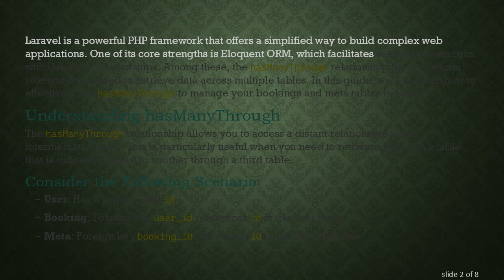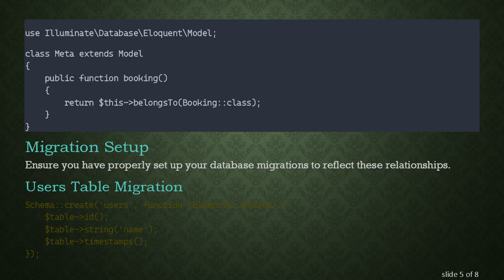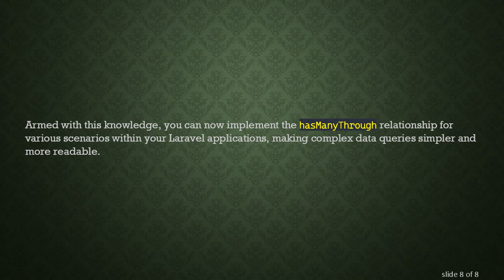Mastering Relationships in Laravel: Using hasManyThrough for Bookings and Meta Tables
Explore how to implement the `hasManyThrough` relationship in Laravel for effective data management between your bookings and meta tables.

Laravel is a powerful PHP framework that offers a simplified way to build complex web applications. One of its core strengths is Eloquent ORM, which facilitates seamless interaction with database relationships. Among these, the hasManyThrough relationship plays a crucial role when you need to retrieve data across multiple tables. In this guide, we’ll explore how to effectively use hasManyThrough to manage your bookings and meta tables in Laravel.

Understanding hasManyThrough

The hasManyThrough relationship allows you to access a distant relationship via an intermediate model. This is particularly useful when you need to retrieve data from a table that is indirectly linked to another through a third table.

Consider the Following Scenario:

User: Has a primary key id

Booking: Foreign key user_id references id in the User table

Meta: Foreign key booking_id references id in the Booking table

In this scenario, a user can have many bookings, and each booking can have multiple meta records. Here, you can utilize the hasManyThrough relationship to fetch all meta records for a given user.

Setting Up the Models

First, define your models: User, Booking, and Meta.

User Model

Booking Model

Meta Model

Migration Setup

Ensure you have properly set up your database migrations to reflect these relationships.

Users Table Migration

Bookings Table Migration

Meta Table Migration

Utilizing the Relationship

With the models and migrations in place, you can now effortlessly fetch the required data. To retrieve all the meta records for a given user, use:

This simplifies data retrieval by establishing a direct path from the User to the Meta table through the Booking table.

Conclusion

Understanding and effectively using the hasManyThrough relationship in Laravel can significantly streamline complex database queries, ensuring your application's data management remains efficient and intuitive. Leveraging this relationship, your models can seamlessly interact with each other, enhancing your application's overall performance and maintainability.

Armed with this knowledge, you can now implement the hasManyThrough relationship for various scenarios within your Laravel applications, making complex data queries simpler and more readable.